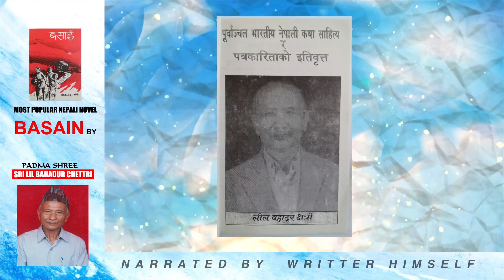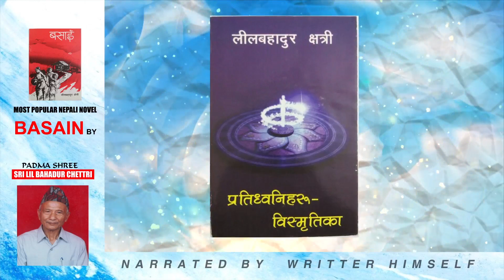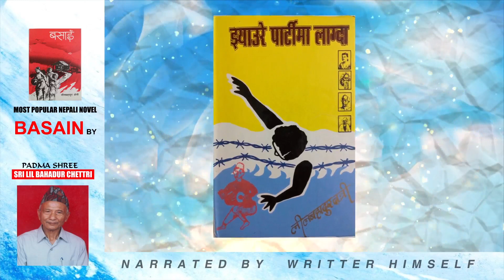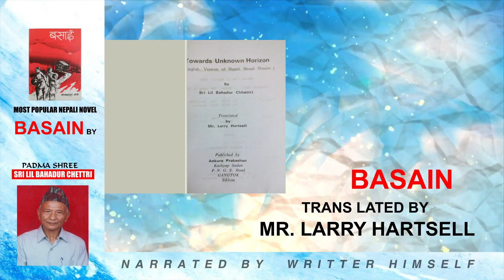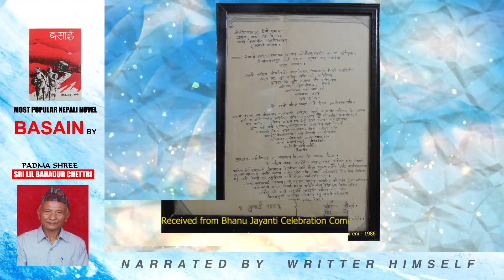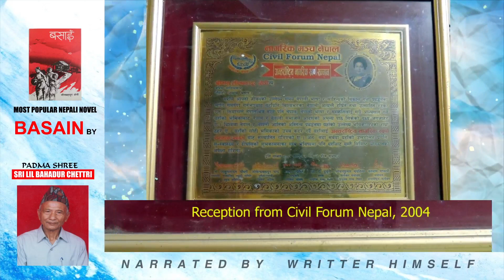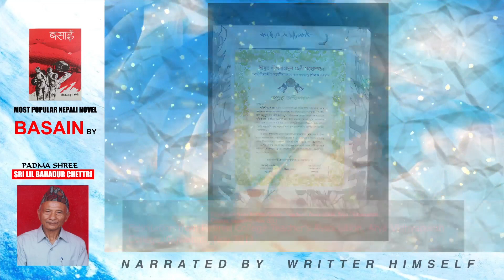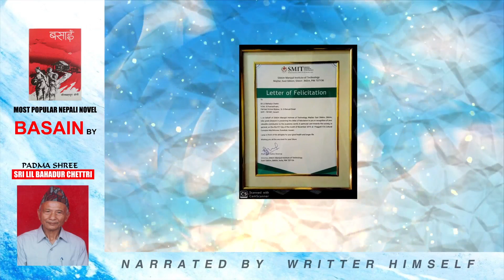Most popular Nepali novel Basain Part 1 by Padmashri Lil Bahadur Chettri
Most popular Nepali novel Basain
Writer Padmashri Lil Bahadur Chettri
Year of original publication 1957
Narrated by writer himself
Produced for you tube by KK Production; Guwahati